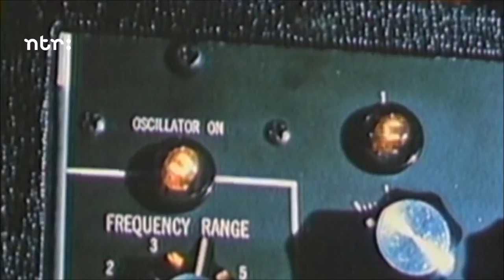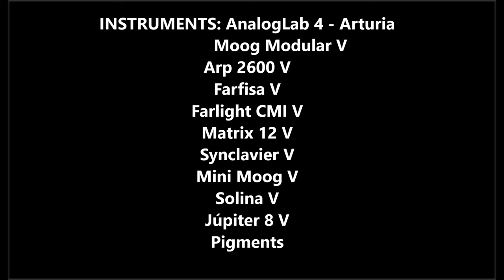Pop Corn Marcos Serrano version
Gershon Kingsley recorded Popcorn in 1969
using only one electronic instrument, the
Moog synthesizer invented by Robert
Moog in the same year. Popcorn was the first
popular success of synthesizers and almost
all electronic music composers
pop made their own version.

My version! Enjoy!